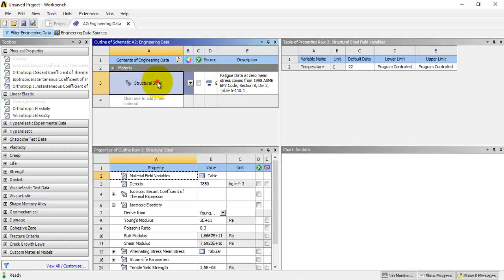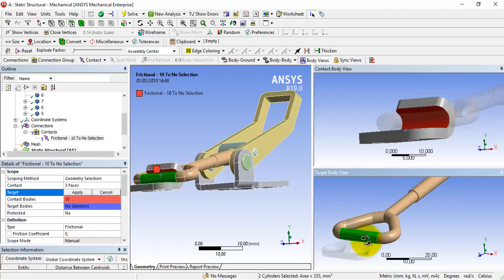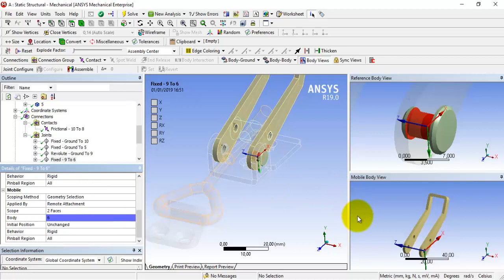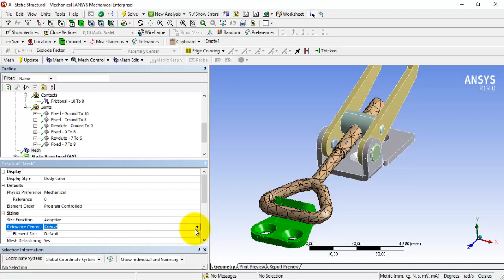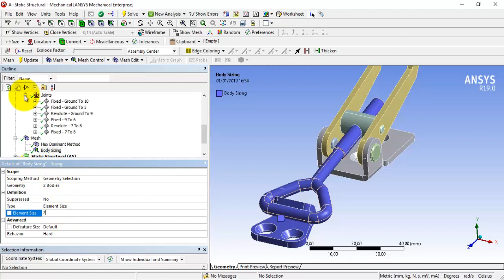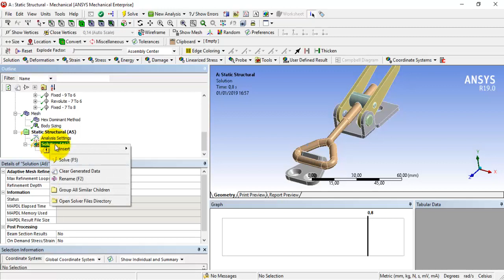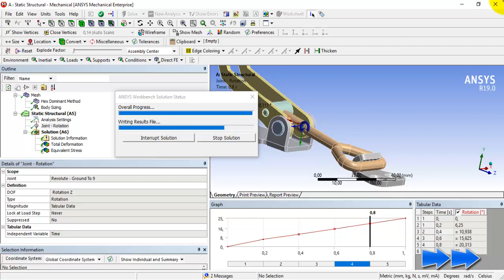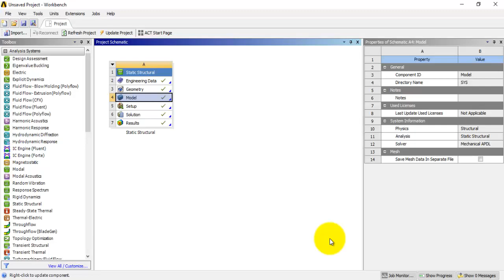Latch Lock Static Structural Analysis